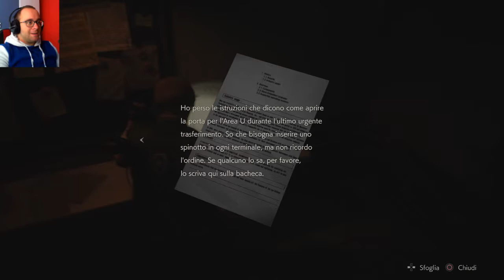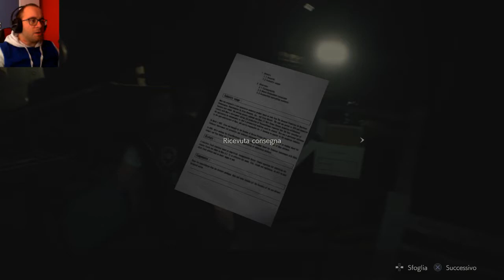NEMICI DAPPERTUTTO-#13-Resident Evil 2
Microfono che uso per i video: